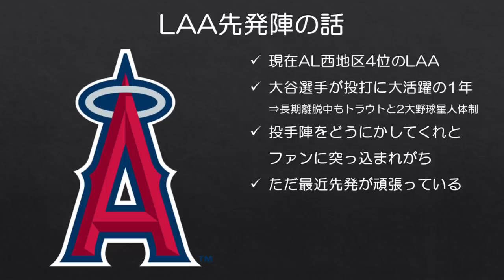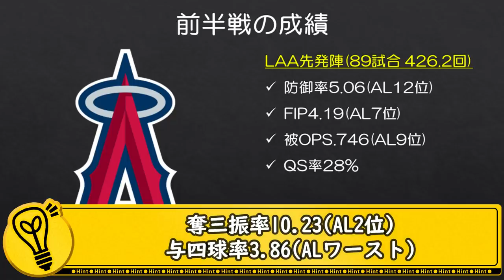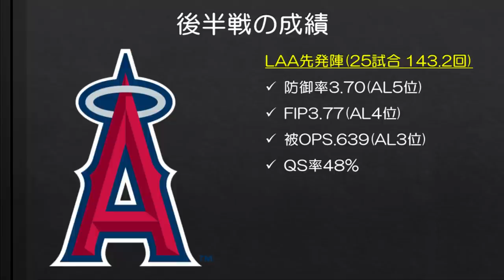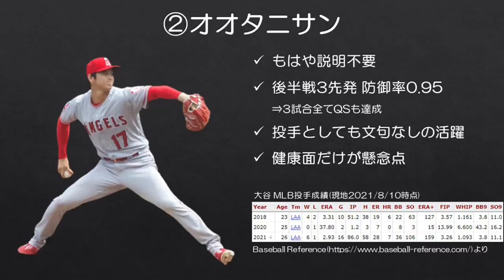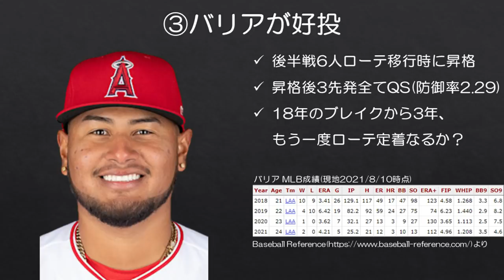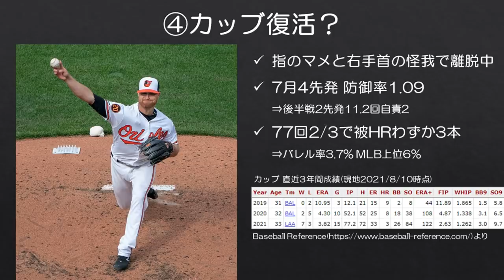【MLB】エンゼルス先発陣、しれっとリーグ上位クラスとなる。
何かと投手陣の問題を指摘されがちなエンゼルス。ファンからもしばしば投手陣を何とかしてくれ！と突っ込みを受けている印象もありますが、ただここのところ先発陣がかなり頑張っているらしいのでそれについて話しました。

※成績は現地時間2021年8月10日時点です。